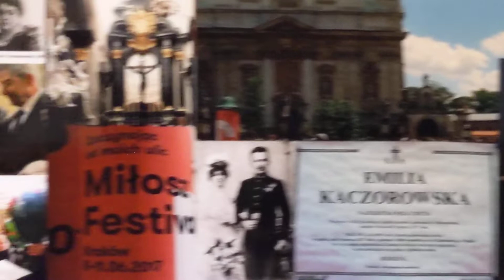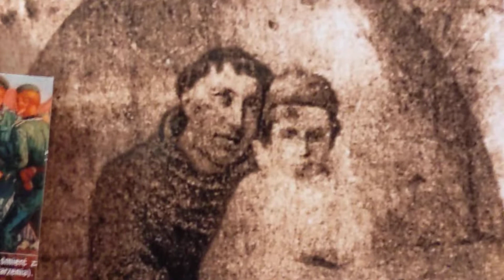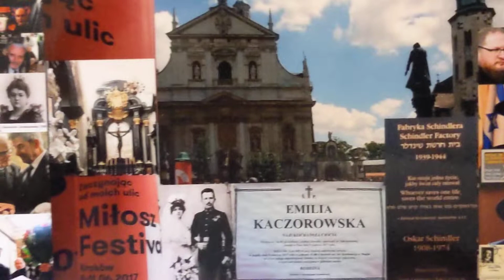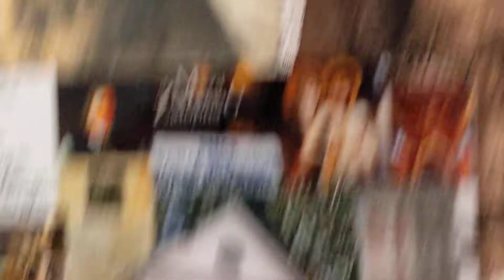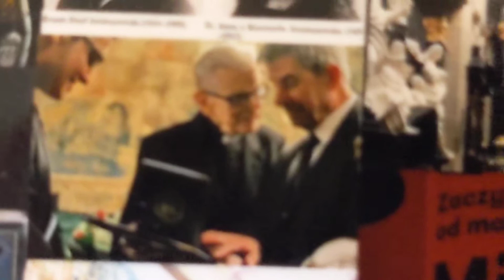27.06.2022 Poznan walka o msze Sw Trydencka Ks Michal Woznicki SDB-likwidacja kaplanow KZ AUSCHWITZ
W KL Auschwitz osadzono ponad 400 duchownych: kapłanów, kleryków, zakonników z różnych zakonów, siostry zakonne, z tej grupy zginęło  blisko 250 osób (166 w Auschwitz i 70 w innych obozach, do których zostali przeniesieni).